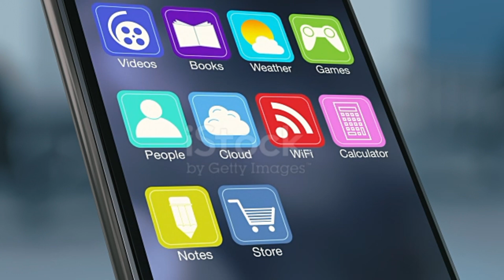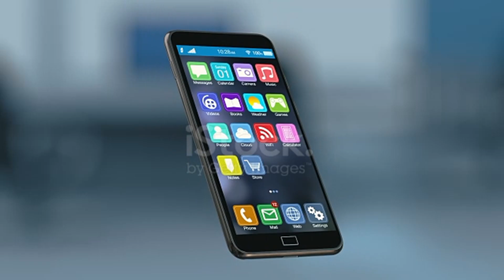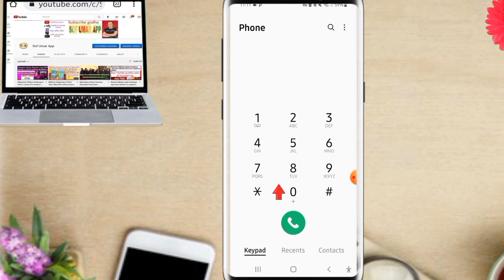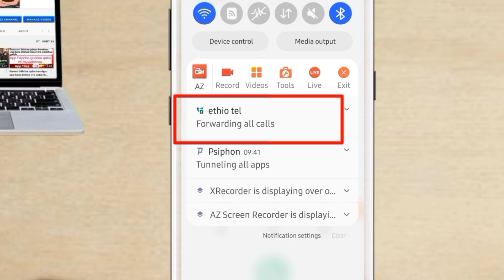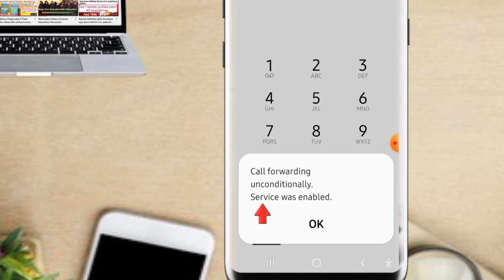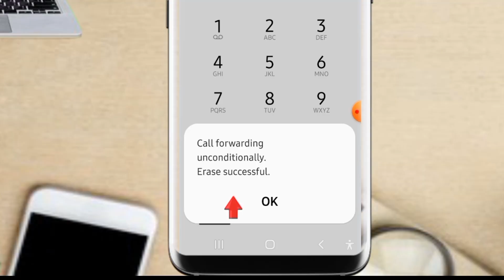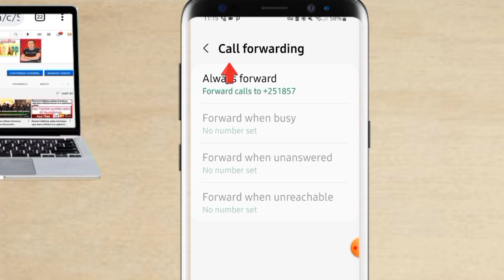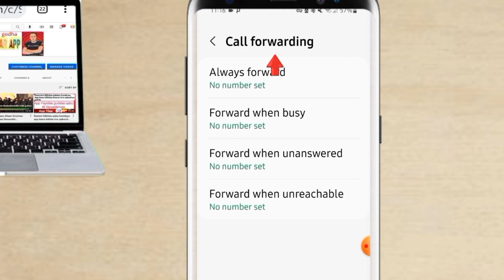Haala Bilbilaa Kessaan Irratti Namonni Bilbiluun Akka Isin Jeeqnee Ofirraa Hidhuu Fi Hikuu Dandesan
Haala Bilbilaa Kessaan Irratti Namonni Bilbiluun Akka Isin Hin Jeeqnee Ofirraa Hidhuu Fi Hikuu Dandeessan

Youtube tutorials
Useful Applications
Photo editing
Video editing
Online business
Online marketing